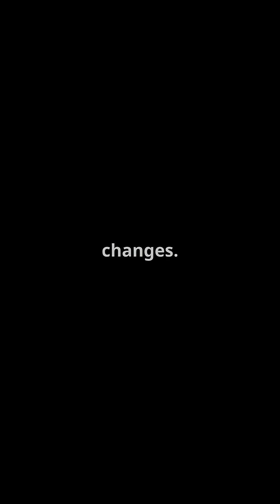Dogs and the Sixth Sense of Weather: When the Atmosphere Changes, They Know Before We Do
Ever wondered how dogs seem to predict the weather before it actually changes? 🌩️ In this fast-paced YouTube Short, we dive into the fascinating world of canine instincts! Discover how their extraordinary sensitivity allows them to detect subtle environmental shifts, from drops in atmospheric pressure to vibrations that escape human perception. 🐕💨

Explore the ancient lineage of dogs, tracing back to wolves who thrived in harsh conditions, honing their survival skills. Get ready to be amazed by the biology behind their uncanny abilities!